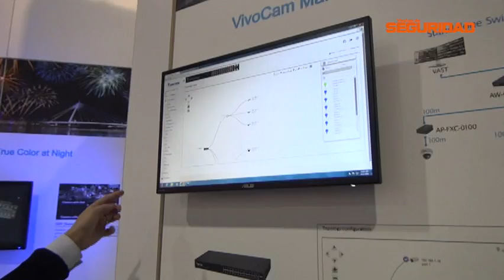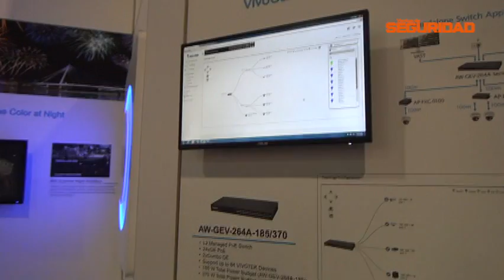Entrevista con Laura Benitez - Vivotek